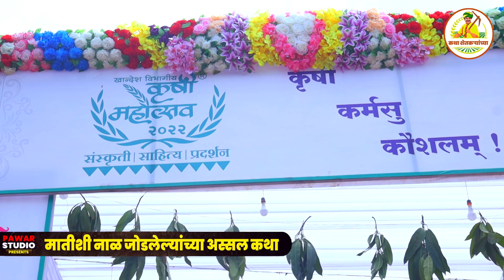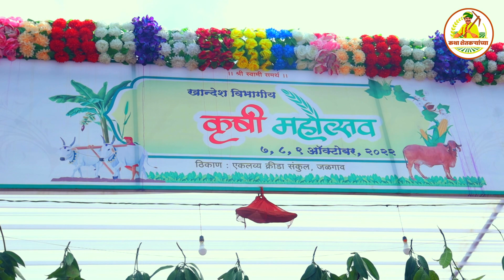आता पिकावर येणारा कोणताही रोग अगोदरच कळणार | कथा शेतकऱ्यांच्या | अर्जुन पवार | रॉयल | नवीन तंत्र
नमस्कार शेतकरी मित्र हो.
लोक शेतकऱ्यांच्या व्यथा मांडतात पण आमही  शेतकऱ्यांच्या कथा तुमच्या समोर घेऊन आलो आहोत .
संधीचे सोन करणे हे बळीराजाचे काम आणि म्हणनूच शेतकरी आणि शेती संबंधित संपूर्ण उत्तम दर्जेदार व्हीडीयो बघा आणि आपल्या काही सूचना असेल तर
या आपल्या अधिकृत मोबाईल नंबर वर संपर्क आवश्य करा...

कथा_शेतकऱ्यांच्याKatha_ Shetkaryanchya